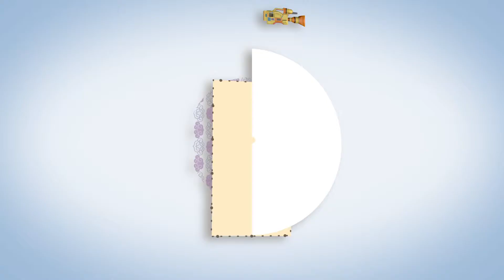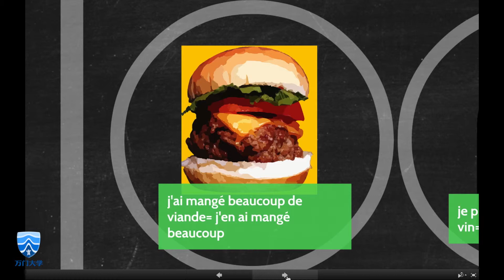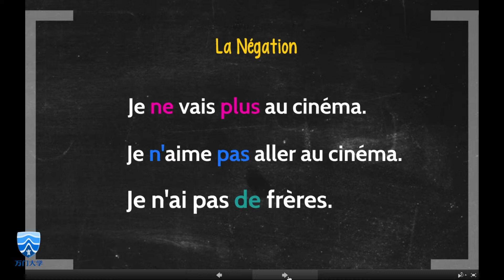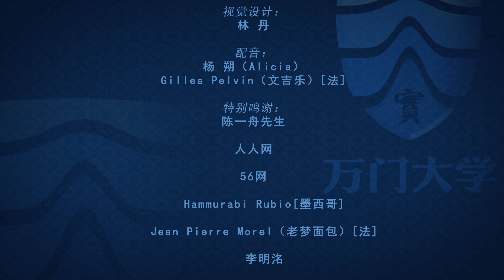万门语言法语初级上25 1